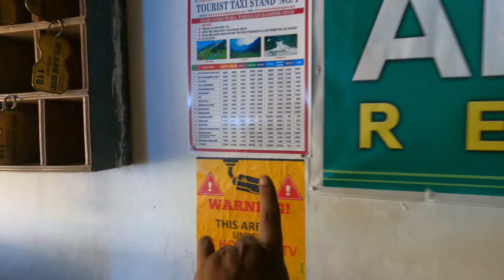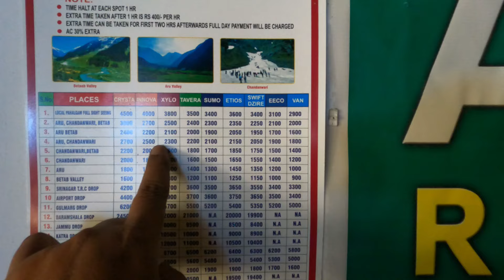ABC Valley | Aru Valley | Betab Valley | Chandanwari | Pahalgam VillageTour | Kashmir Tour 2024 Ep-2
Hi,
This is 'Explore with Subhasis' Channel and my name is Subhasish Dutta make Travelling Vlogs, Moto Vlogs, Lifestyle Vlogs & Entertaining Vlogs.

On the second day in Pahalgam, we visited ABC Valley which is known as,
Aru Valley
Betab Valley
Chandanwari

Aru Valley is really most beautiful place in Pahalgam and everyone should visit it during Pahalgam trip. Aru Valley is almost 12 kms far from Pahalgam but there are many sightseeing in Aru Valley which you can cover by either by trekking or by horse ride.

Betab Valley is most popular among tourist because of its name and surrounding nature. Why it is called Betab Valley even its name was different, you have to watch it out in the video. Betab Valley is almost 7 kms far from Pahalgam.

Chandanwari is the basecamp for holy Amarnath Cave trekking. The cave is almost 32 kms far from Chandanwari and Chandanwari is almost 16 kms far from Pahalgam. There is a glacier where usually all tourist come during Pahalgam trip.

In the morning we visited Pahalgam Village by walk and believe me, we experienced few most amazing and beautiful and natural places. I believe everyone should explore Pahalgam village by walk during morning or evening time.

If you will watch this video completely I can say that you will fully enjoy your trip to Pahalgam even if you are coming here first time.